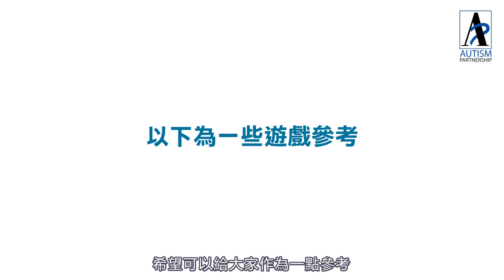[自閉症教學] 提高「社交意識」的小遊戲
「社交意識」是社交分類系統中一個重要元素。包括 分辨和理解社交線索 ，例如 識別出社交溝通訊號 、了解別人的喜惡 和 意識到別人的情緒 等等，亦是學習其他社交技巧的重要元素。

家長和老師可以透過這些小遊戲提高小朋友的社交意識，更多遊戲靈感請閱讀：

Autism Partnership （AP）於1994年在美國成立，是全球最具規模為自閉症患者提供『應用行為分析』(ABA) 治療的專業機構。AP是由多位專業臨床心理學家、應用行為分析治療顧問及治療師管理，為患有自閉症譜系障礙（ASD）的兒童及其家庭提供一對一治療、行為干預小組訓練及海外諮詢服務。現於全球設有多個辦事處及治療中心: 美國, 加拿大, 英國, 澳洲, 香港, 韓國, 新加坡, 菲律賓, 科威特, 北京。